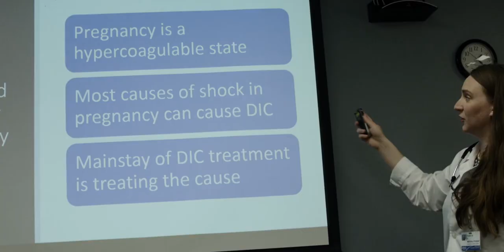Darcie M. Burton - Michigan Osteopathic College Foundation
The Michigan Osteopathic College Foundation, or MOCF, endowment has been an important contributor to the Michigan State University College of Osteopathic Medicine and the state’s osteopathic profession for years. Thanks to generous support from individuals and organizations, our students have the opportunity and backing to envision themselves in any number of career possibilities, caring for patients across Michigan and beyond.